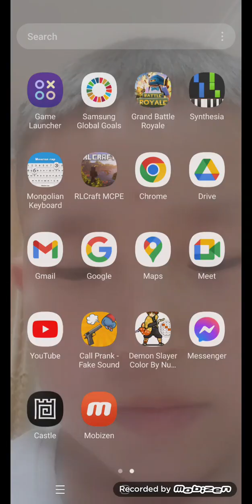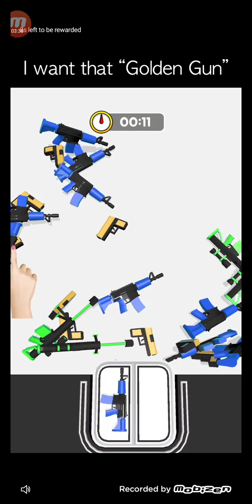August 25, 2023